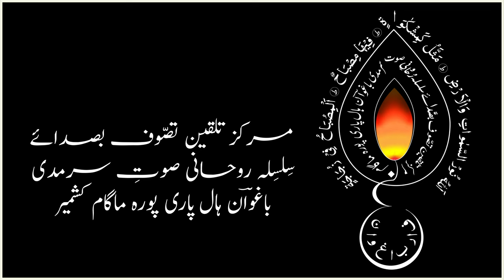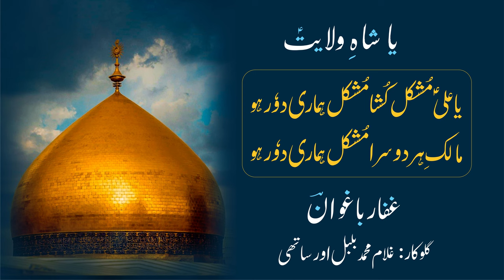Ya Ali AS | GM Bulbul| Kashmiri sufism | Gaffar Baghwan